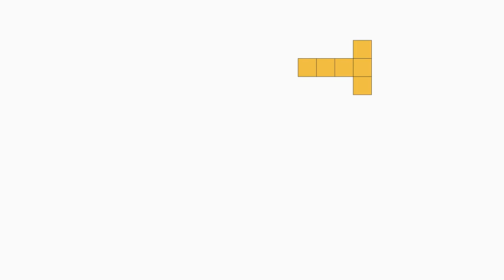③ヘキソミノでダンス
ヘキソミノのうち線対称のものをセレクト
正方形１個だけの移動で変形していく
選択は乱数で